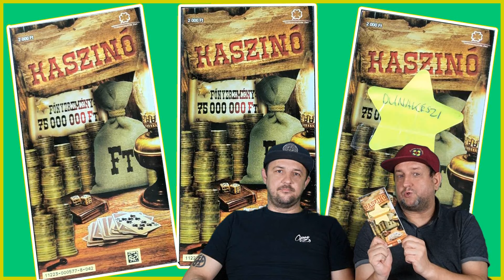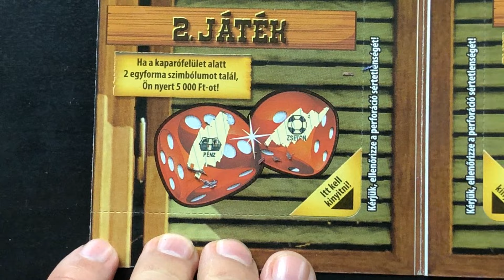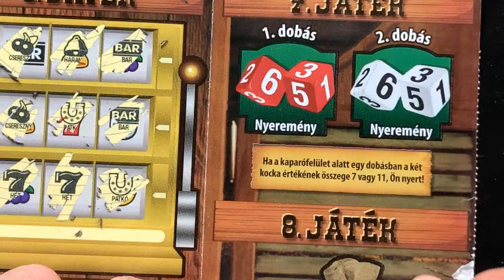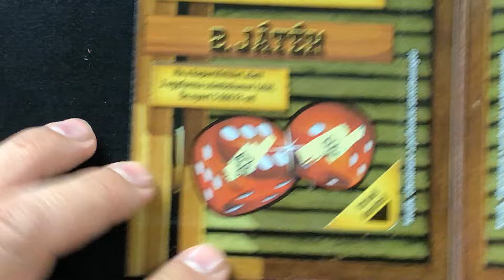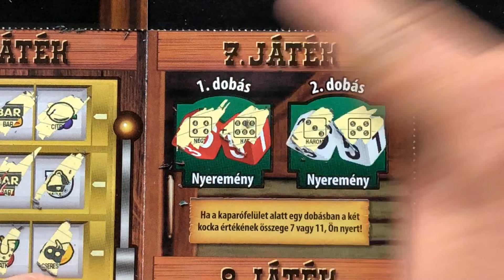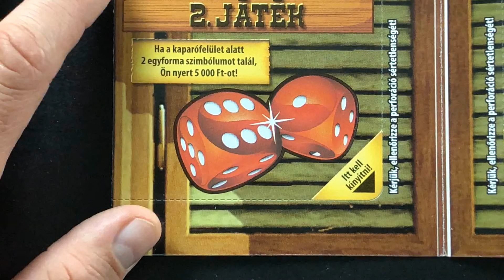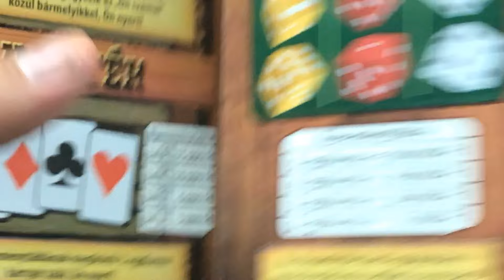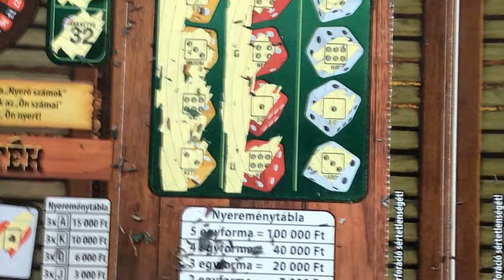Keressük Magyarország legszerencsésebb települését 87. rész Dunakeszi 2., 3db Kaszinó lekaparása